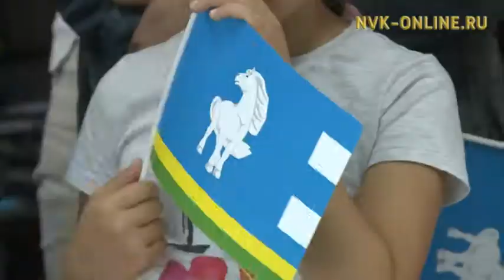В Якутске приветствовали сурдлимпийскийсго чемпиона Василия Стрекаловского